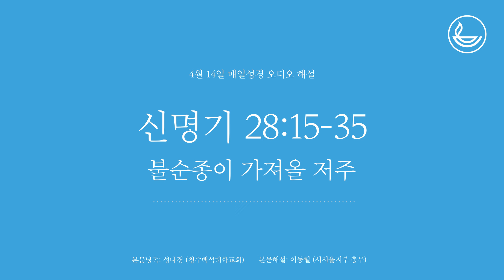「매일성경」 불순종이 가져올 저주 [신명기 28:15-35]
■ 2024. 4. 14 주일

제목: 불순종이 가져올 저주
성경본문: 신명기 28:15-35

본문 낭독: 성나경 (청수백석대학교회)
오디오 해설: 이동렬 (서서울지부 총무)

시편 119:105

성경본문 : 0:10
본문해설 : 3:48